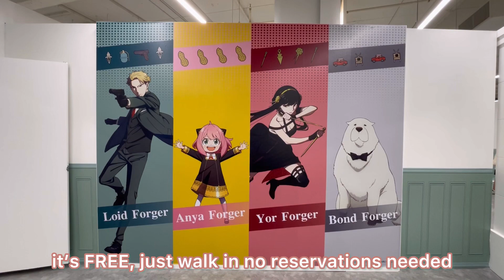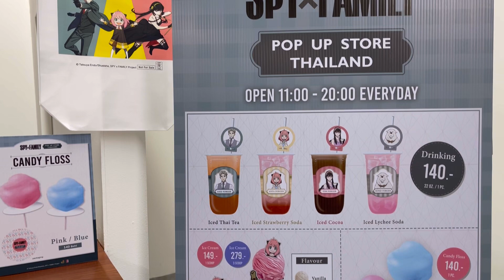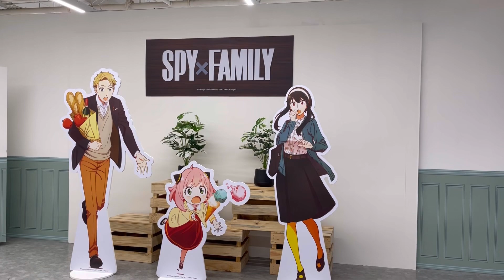Spy X Family Pop Up Store Thailand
MBK Center 4th floor, 1 May - 30 June 2024